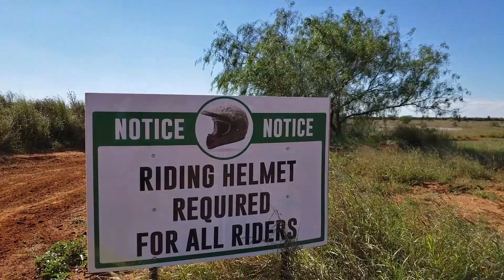Mars MX Park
Yesterday I got a chance to go to a motocross race. I can't remember the last time I did that. I do know last time I went to a supercross race Travis Pastrana was still racing. That was a long time ago lol. Hope you guys liked the video!!